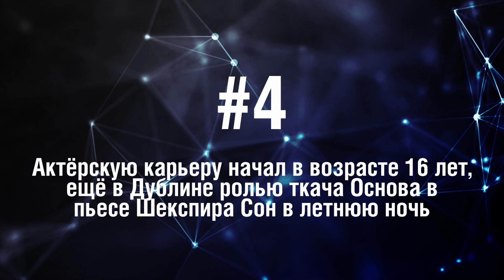Эйдан Гиллен - 5 Фактов о знаменитости || Aidan Gillen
Эйдан Гиллен - ирландский актёр, известный благодаря телесериалу «Игра престолов».